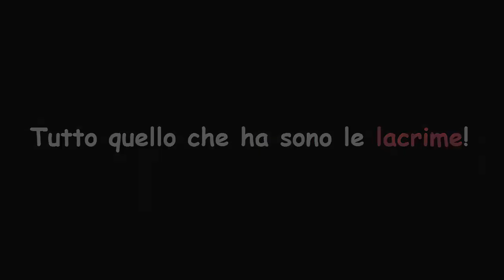Un bambino siriano che ha perso tutto ... ma non le sue lacrime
I bambini siriani sono ancora i più deboli tra tutte le vittime in Siria, 5 anni di guerra che hanno strappato quasi una generazione. Secondo l'Unicef, oltre l'80% dei bambini siriani sono stati colpiti dal conflitto, sia quelli rimasti in Siria, sia quelli rifugiati nei paesi vicini. Circa 2 milioni di bambini siriani rifugiati hanno bisogno di sostegno e di trattamento psicologico, e 2 milioni di persone hanno perso la loro formazione.
La rete siriana per i diritti umani ha documentato la tortura di più di 7457 bambini nei centri di detenzione delle forze di Assad dal marzo 2011. Tra questi, alcuni sono stati sottoposti a percosse, strappo di unghie, taglio di capelli, scuoiatura, elettrocuzione con fili, separazione dalla famiglia e dai medici e alla privazione di cibo.

Più di 21.000 bambini sono stati uccisi in Siria, 19.000 dei quali da parte delle forze del regime di Assad.